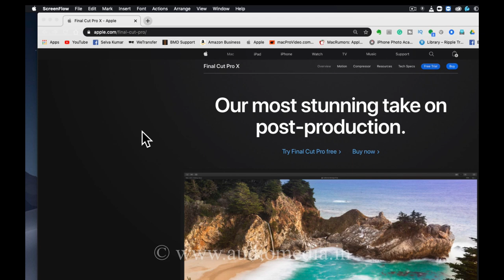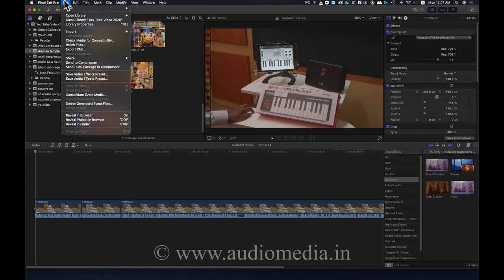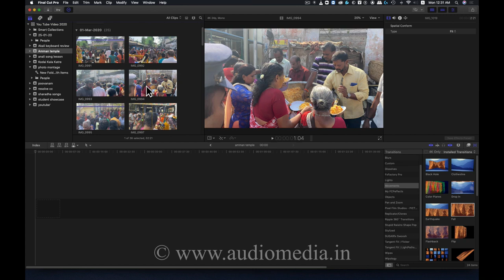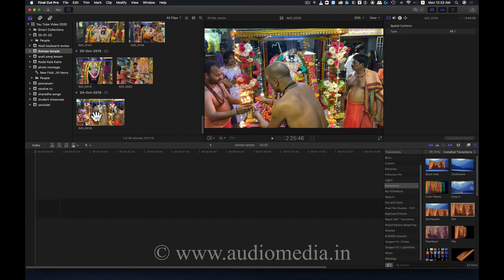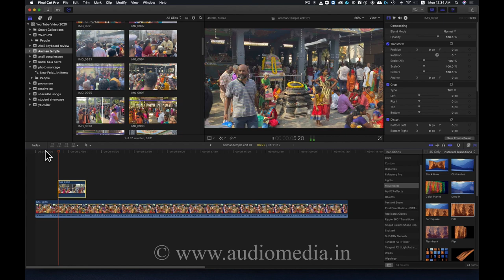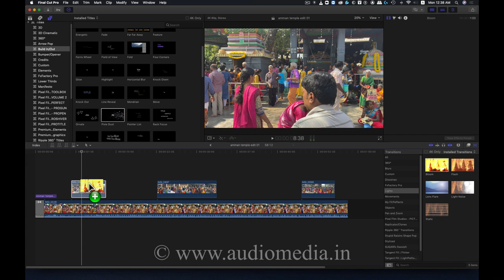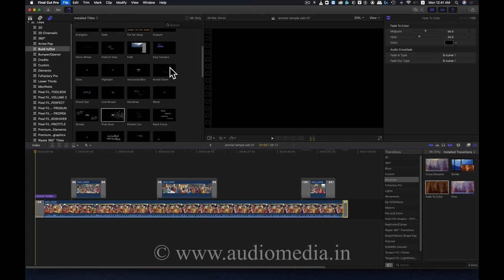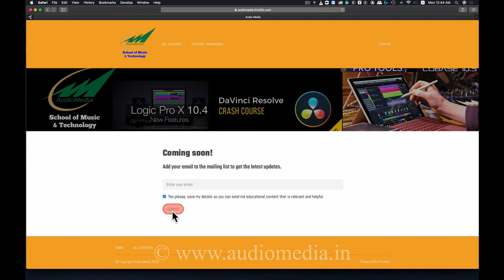Stay Home Learn to do free video editing with Final cut Pro X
During the quarantine period Apple is offering a 90 days free trial period to check out the award-winning video editing software, Final cut Pro X. Now you can get a guided tour with Audio Media which is India's first apple authorised training centre on how to download and work on final cut Pro software on your Mac.